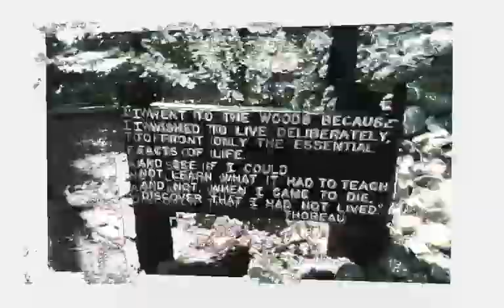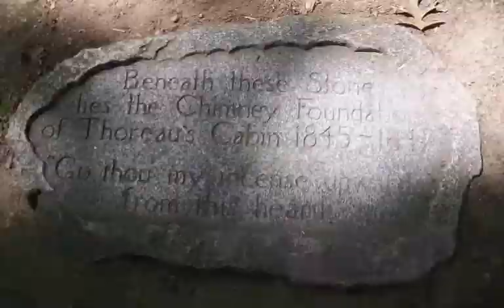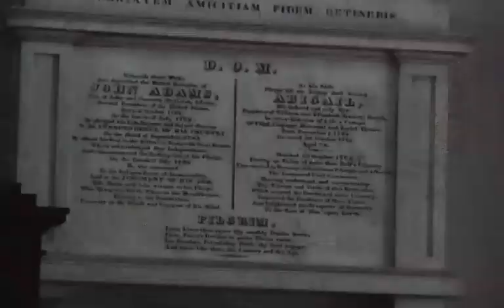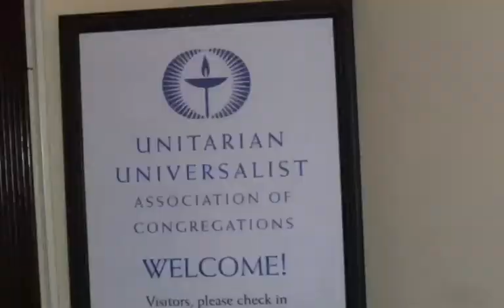Pathways Coming of Age Heritage Trip 2010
Pathways, CoA, Heritage, Trip, Boston, 2010